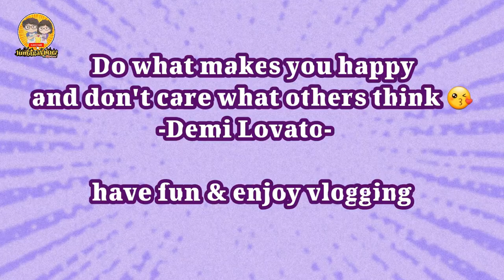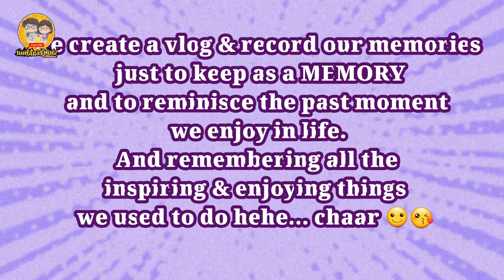TRIBUTE FANART DRAWING FOR HIDILYN DIAZ Congratulations | LumagaVlog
This is a simple tribute drawing video for HIDILYN DIAZ for winning a gold medal in Japan Olympics 2021

to God be the Glory, keep safe everyone 🙏

lumagavlog